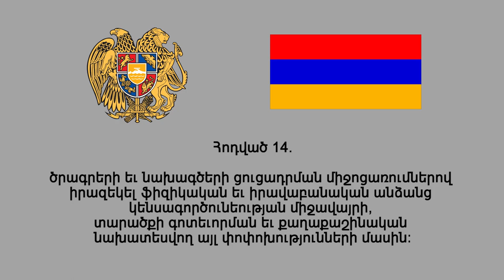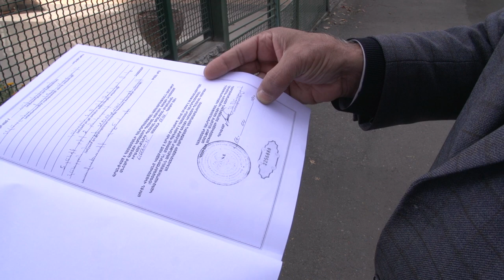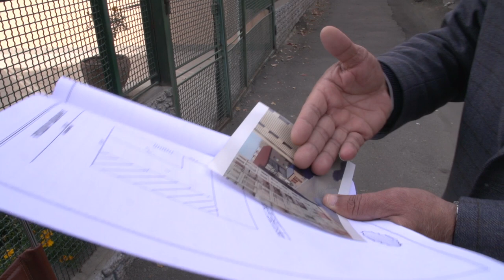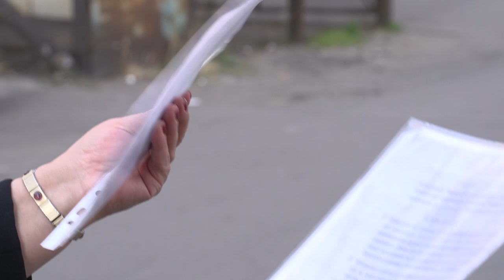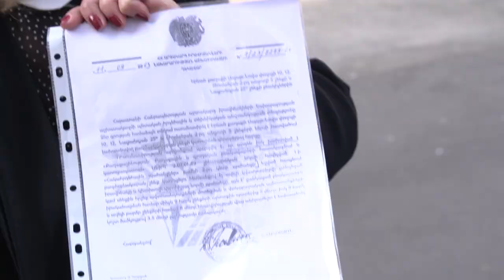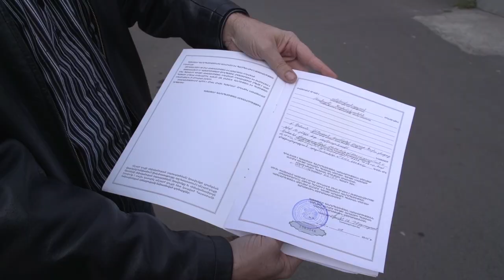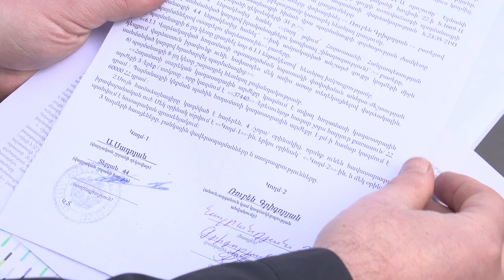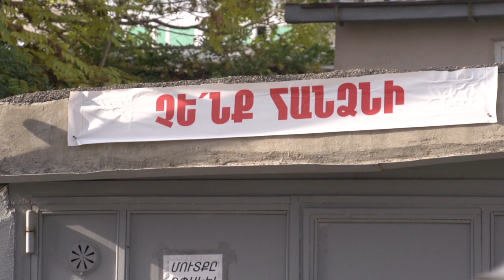Սայաթ Նովա 10